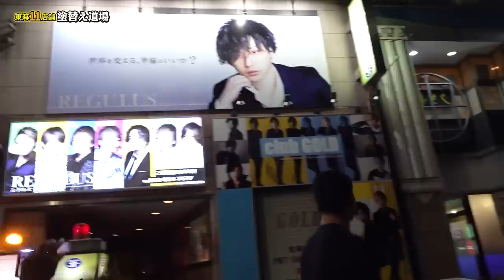名古屋の無法地帯、夜の東新町を散策してみた。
【グロ注意】夜の東新町の街の人にリアルな話を聞きました！さすが名古屋のアングラ、、、
内容がエグすぎるのでモザイクで少し見にくいですが、興味のある方は最後までみてね～